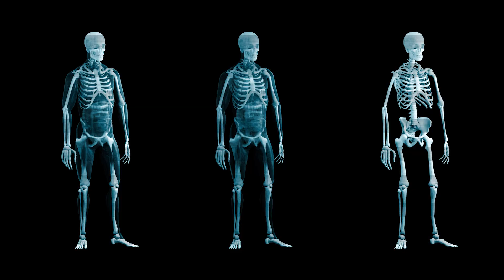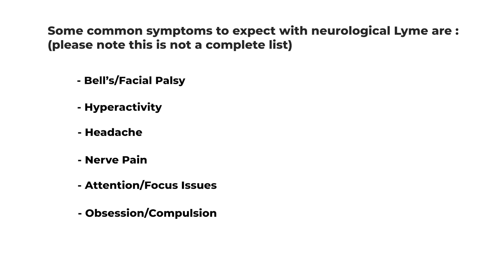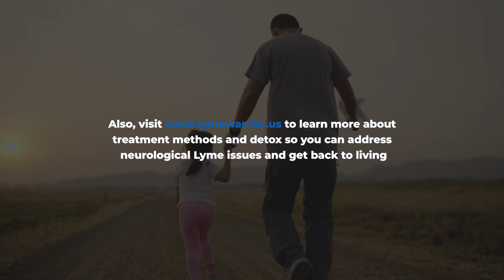Neurological Lyme Symptoms And Why They Happen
In this video, we'll discuss neurological Lyme symptoms and why they happen.

If you're experiencing neurological symptoms, it's important to know the signs and symptoms of Lyme disease. In this video, we'll discuss what neurological Lyme symptoms are and how to identify them. We'll also cover the western blot test and its use in diagnosing Lyme disease.

Please consult with your doctor before beginning any treatment for Lyme disease or any associated illnesses mentioned. The content herein is not intended as medical advice. The statements made herein have not been approved by the Food and Drug Administration or any other governmental body. You should always seek the advice of your physician before making any treatment decisions. No warranties are provided as to the validity of any information herein. Always do your own research and consult with your doctor.